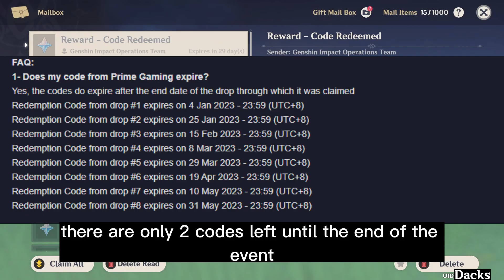New PRIMOGEM CODE And Exclusive REWARD but not for all players | Genshin Impact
In this video, you will find out about the new redeem code which aviable in Amazon Prime gaming bundle, for which we can get primogems. In this video, I've left 5 codes that you can redeem for 60 primogems.